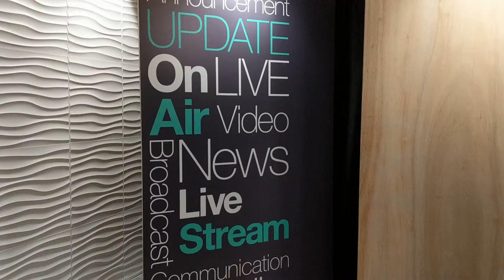Acoustic Curtains Review | Saaria By Team Proponent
Sound Proofing | Acoustic | Sound Deadening Curtains By Saaria Inc.
Studio Decor With Saaria Soundproof & Fire retardant Curtains. Acoustic Curtains reduce reverberation and echo, as well as reduce obstruction from unwanted noise. Acoustic | Soundproofing Curtains at Saaria are made up of high quality fabrics for providing precise acoustical control and dynamicity. Our unique combinations of fabrics, lining and manufacturing process makes our Soundproofing Curtains the best. Multi-Layered Structure of the curtains for sound deadening is tested and proven.